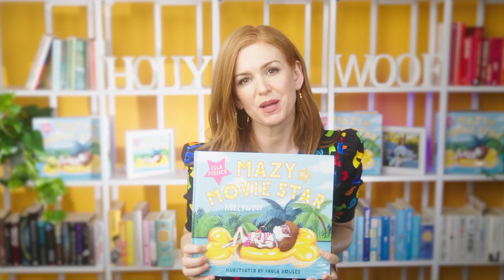Mazy the Movie Star is out today!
In a gilded kennel lives a famous movie star named Mazy. While other dogs chase sticks at the park, Mazy chases her acting dreams. But then one morning Mazy's agent delivers bad news. They are only giving acting jobs to purebreds now. And Mazy is a mongrel. Can Mazy embrace what it is that makes her special and find her perfect role?